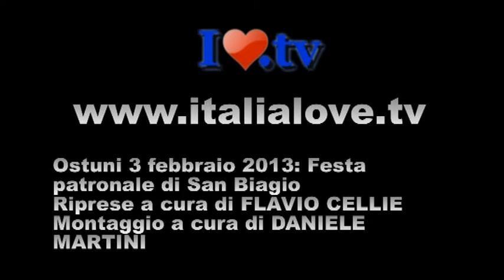Ostuni 03022013 Festa patronale di San Biagio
OSTUNI (BR). Immagini tratte dalla Santa Messa nella Basilica Cattedrale di Ostuni. Alcuni interventi di MONS. COSIMO PALMA (Vicario foraneo Diocesi Brindisi-Ostuni) e di S.E. MONS: DOMENICO CALIANDRO (Arcivescovo Diocesi Brindisi-Ostuni). Nel finale il concerto tenuto dal maestro Antonella Cavallo.
Riprese a cura di FLAVIO CELLIE. Montaggio a cura di DANIELE MARTINI.